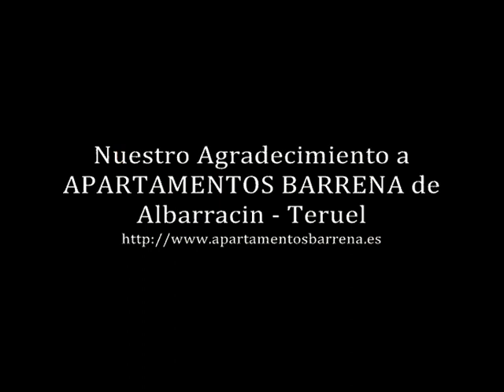Albarracin - Acuarelas en Movimiento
Albarracin acuarelas en movimiento, s un  trabajo de adaptacion de tecnicas de pintura  de Acuarela a las tecnicas de videexposicion!!